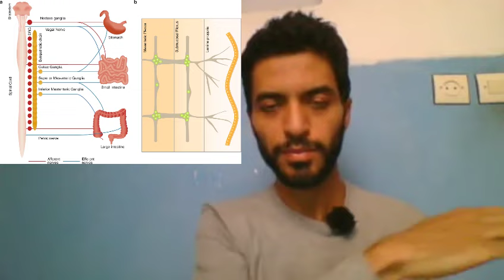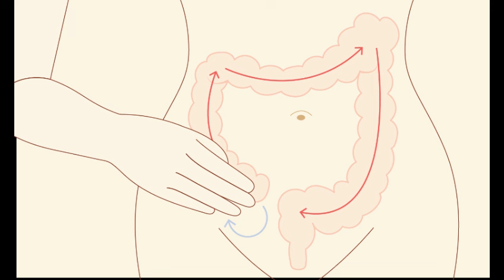الإمساك: الأسباب و العلاج | Constipation (Live)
الإمساك مشكلة في إخراج البُراز. وتوصف الحالة عمومًا بأنها إمساك عند إخراج البراز بمعدل أقل من ثلاث مرات أسبوعيًا، أو الصعوبة الشديدة في إخراج البراز.
الإمساك من الحالات الشائعة إلى حد كبير. وقد تسببه قلة الألياف الغذائية والسوائل وممارسة التمارين الرياضية. لكن قد يكون سببه أيضًا حالات مَرضية أخرى أو أدوية معيّنة.

الأَسبَاب الأكثر شيوعًا لحدوث الإمساك :
التغيُّرات في النظام الغذائي (مثل تناقص كميَّة السوائل المُتناوَلة أو اتِّباع نظام غذائي فقير بالألياف أو تناول الأطعمة التي تُسبِّب الإمساك)
استعمال الأدوية التي تُبطئ حركة الأمعاء
اضطرابات التَّبرُّز
مُتلازمة القولون المتهيِّج مع سيطرة الإمساك
الإفراط في استعمال المُليِّنات

مُضَاعَفات الإمساك:
البواسير
تدلِّي المستقيم
الشَّق الشَّرجي
داء رِتجي
انحشار البراز

 أساليب لمعالجة الأشخاص الذين يُعانون من الإمساك:
النِّظام الغذائي والسُّلُوك
المُليِّنات
الحُقَن الشَّرجيَّة
يكون الأطبَّاءُ حذرين عند وصفهم استعمال المُليِّنات والتحاميل والحُقن الشرجيَّة لأنَّها قد تُسبِّبُ الإسهال أو التَّجفاف أو المغص أو الاعتياد على استعمالها.يجب عدم استعمال المُليِّنات أو الحقن الشرجيَّة عند الأشخاص المصابين بألَم البَطن المفاجئ المجهول السبب أو من اضطرابات معويَّة التهابيَّة أو انسداد الأمعاء أو نزف معدي معوي أو انحشار البراز.
Constipation is difficult or infrequent bowel movements, hard stool, or a feeling that the rectum is not totally empty after a bowel movement (incomplete evacuation). (See also Constipation in Children.)

The most common causes of constipation include
Changes in diet (such as decreased fluid intake, low-fiber diet, and/or constipating foods)
Drugs that slow the bowels
Disordered defecation
Constipation-predominant irritable bowel syndrome (IBS)
Laxative overuse

The complications of constipation include
Hemorrhoids
Rectal prolapse
Anal fissure
Diverticular disease
Fecal impaction

لمزيد من الفيديوهات الحصرية التي تخص الأدوية و الصحة عموما
لدعم القناة - To support Us